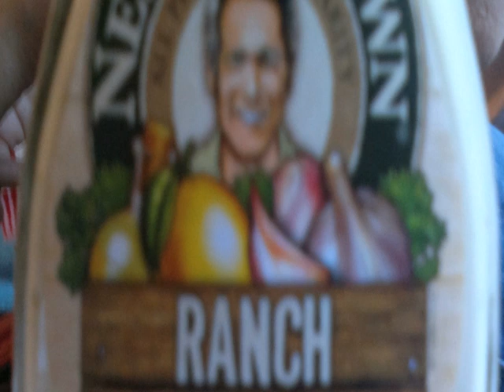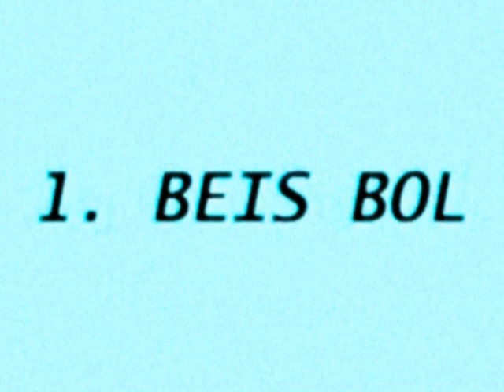Adultos esotéricos #1: Beis bol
Un espectro se aparece a dos forofos del beis bol mientras hablan de su deporte favorito. Sucesos paranormales desapercibidos en la nueva serie de Canódromo Abandonado. Música original de Aaron Rux.